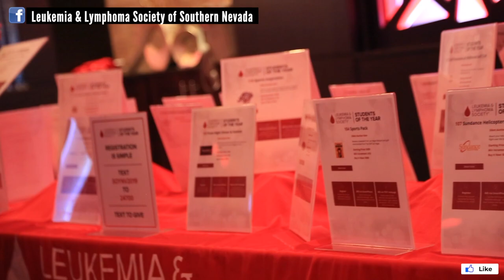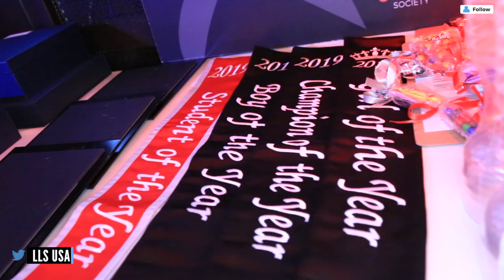The Leukemia & Lymphoma Society 2019 Student of the Year Gala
Students of the Year
Students of the Year is a philanthropic leadership development program for exemplary high school students. During the campaign, participants foster professional skills such as entrepreneurship, marketing, and project management in order to raise funds for The Leukemia & Lymphoma Society (LLS).

The title Student(s) of the Year is awarded to the candidate or co-candidates in each community that raise the most funds during the 7-week competition.